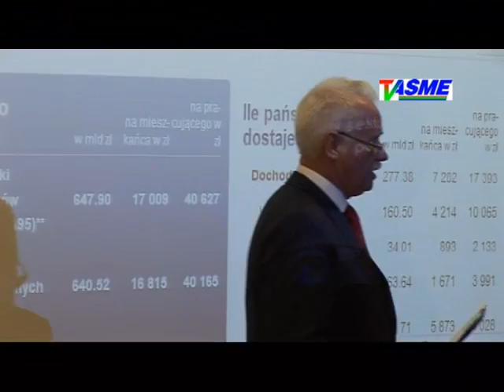Dług publiczny ponad 700 miliardów czy 2 biliony? Leszek Balcerowicz kontra Janusz Korwin-Mikke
Wspieraj niezależność telewizji internetowej TVASME! Prześlij dowolną kwotę na konto:
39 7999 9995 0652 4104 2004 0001